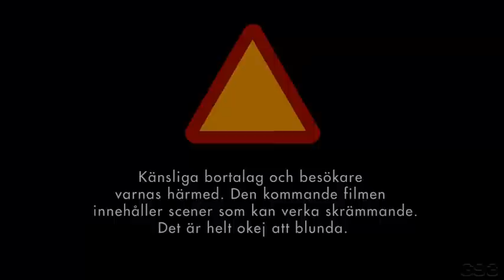Luleå Hockeys introfilm (THRILLER) 2011 / 12